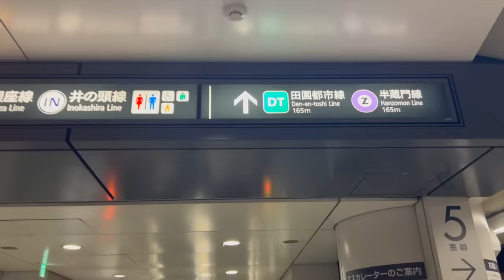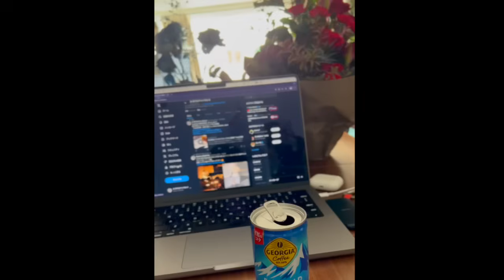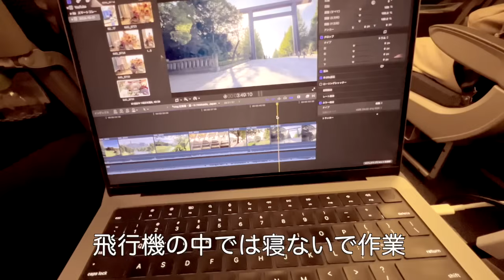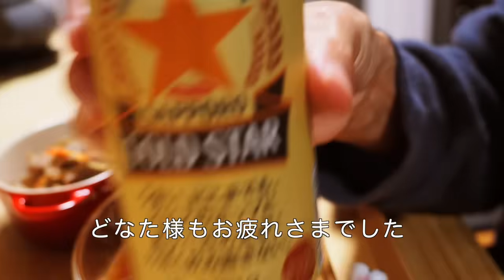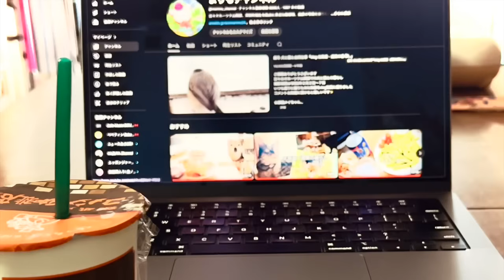地方移住14年目 緊急事態が多発 シニア世代主婦のドタバタ一週間の綴り『vlog北海道・道東の暮らし』Life in Hokkaido, Japan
北海道オホーツク山間部 津別町相生 移住生活14年目
エゾリスが家にやって来る限界集落の日常
シニア世代夫婦と犬と猫 vlog暮らしの動画です

お父ちゃん 63歳（道産子）
わたし 62歳（関西人）
黒柴ビーグルmix犬サツキ 13歳♀
キジトラ猫メイ 8歳♀（元野良猫）

index. ＿φ(￣▽￣ ）

00:00 オープニング
00:20 シニア犬サツキと朝の散歩
　　　津別から女満別空港に向かう
01:51 ヨコハマ孫守り
03:04 東京〜渋谷・千鳥ヶ淵・靖国神社
05:22 横浜 初めてのサイゼリア
06:05 津別町相生〜猫・犬・馬
07:40 台所仕事（キンピラ牛蒡・山芋と胡瓜）
10:34 食卓&晩酌風景
17:08 犬と猫のいる暮らし
17:49 エンディング

BGM. ♪( ´θ｀)ノ

The Opening (YouTubeライブラリー）
春の足あと (甘茶の音楽工房）
渇き (MusMus)
砂のコラージュ (MusMus)
Natural Endless Love (YouTubeライブラリー）
日時計の丘（秋山裕和 H/MIX GALLERY)
Summer Somewhere in Cuba (YouTubeライブラリー）
Front Porch Blues  (YouTubeライブラリフリー）
ヴァニラ (MusMus)
遅めのランチ（秋山裕和 H/MIX GALLERY)
夢にお誘い（音楽の卵)
四季の詩 春（甘茶の音楽工房）

フリーBGM・音楽素材DOVA-SYNDLOME

撮影機材 OM SYSTEM OM-5 / iPhone13Pro max
撮影場所 北海道津別町・東京・横浜
撮影期間 令和６年10月17日〜令和6年10月24日
＠まりもチャンネル